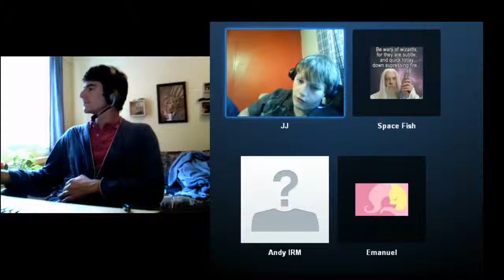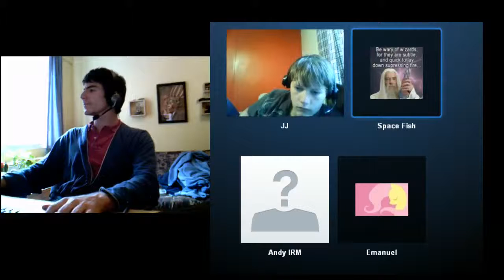Internet Roundtable Meetup #2: Religous Extremism. Let's talk about it. - 5 / 8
Recorded live on September 4 at 12:43pm. -- Recorded live on Justin.tv